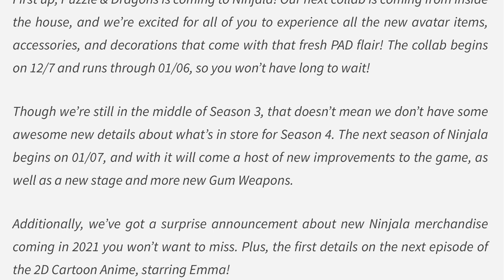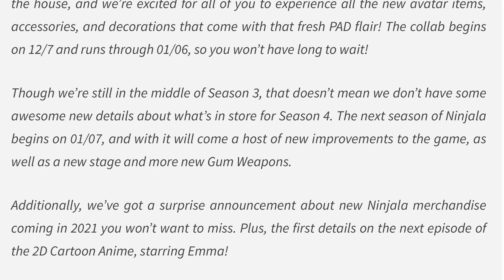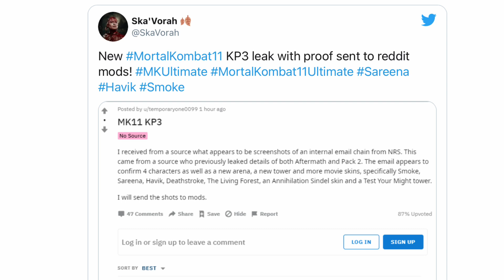MK 11 Kombat Pack 3 LEAK, New Ninjala DLC Collab + Samurai Shodown Update ( News Mash-Up )